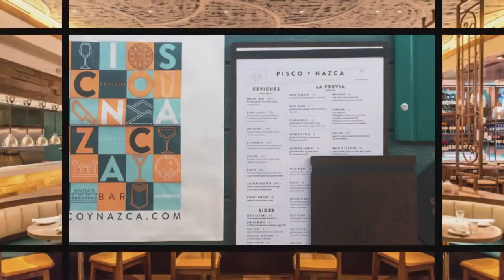National Ceviche Day | Learn How To Make Ceviche LIVE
Executive Chef Miguel Gomez of Miami’s Pisco y Nazca joins us to share his modern take on a Peruvian classic: Ceviche! Join us in anticipation of National Ceviche Day and learn everything you need to know about selecting the freshest fish and perfecting your leche de tigre.

Get the latest restaurant and hospitality insider tips and education on saving your restaurant business in our FREE Virtual Event Platform 🎓

Want to start your own virtual event or education series?  Try our pro-level virtual event services 🎬